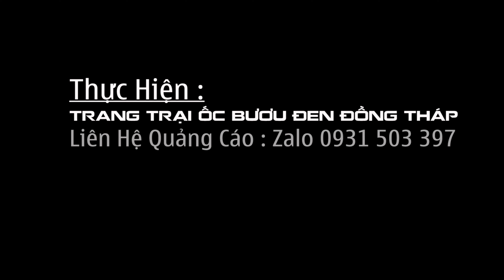✅Bèo Trứng✅Bèo Cám✅Nguồn thức ăn giàu dinh dưỡng không thể thiếu cho Ốc bươu đen Ốc nhồi lớn nhanh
✅ Thức ăn nuôi ốc bươu đen ✅ Thức ăn giàu dinh dưỡng để nuôi ốc ✅ Bèo trứng✅ Bèo cám nuôi ốc ✅ Ốc ăn gì nhanh lớn
Nội Dung :
0:00 Giới thiệu cây bèo trứng và bèo cám
1:34 Chia sẽ về cây bèo trứng và bèo cám
7:50 Giá ốc bươu đen giống 2 tuần, 14 ngày tuổi và cách cho ốc ăn bèo cám
Mẫu ốc giồng 2 tuần 14 ngày tuổi
100g = 2000 con
1kg = 20.000 con
Giá 300 đ/ con. Tặng 10 - 20% hao hụt
10:17 Giá ốc bươu đen giống 3 tuần, 21 ngày tuổi
100g = 2000 con
1kg = 20.000 con
Giá 400 đ/ con. Tặng 10 - 20% hao hụt
13:16 Giới thiệu mô hình nuôi ốc thịt trong mùng lưới
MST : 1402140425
Địa Chỉ : Ấp 4, Mỹ Đồng, Tháp Mười, Đồng Tháp
# câybèocám
trước khi nuôi ốc cần chuẩn bị những gì? | Tập 2
Nuôi ốc buơu đen kiếm 6tr/th. Khỏi làm công nhân ✓ bao dễ ✓ | Tập 2
Rất quan trọng 🐌thức ăn chính của ốc bưu đen là gì? | Tập 2